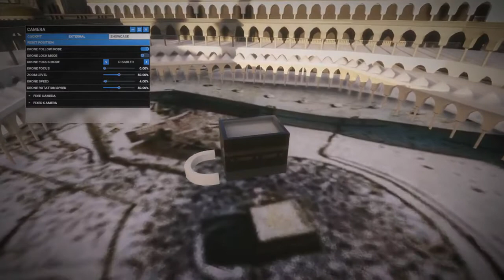MSFS 2020, Mekkah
Spec :
* RTX2060 6GB Vram
* 16 GB RAM 2933MHZ GDDR6
* 256 SSD (Bawaan Laptop)
* 2 TB HDD Seagate Barracuda

MSFS2020
Aircraft : SEMUA PESAWAT DI VERSI DELUXE
Addons : Livery, Bandara dan lain-lain.

X-Plane 11.41 & Xplane 11.50
Aircraft : ZIBO MOD 737-800 | TOLISS A319 | TOLISS A321 | JARDESIGN A320 | JARDESIGN A330 | FF 757 | FF 767 | FF 777 | SSG 747-8i | MAXTEAMDESIGN B737 MAX 8 | ATR72 | IXEG 737-300 | FlyJSim B737-200

Plugin : Better Pushback | Auto Gate | Terrain Radar | FlyWithLua | All In One Scrip | BlueFX | SimToolkitPro | XnoaWheather | Dan Lain-lain.